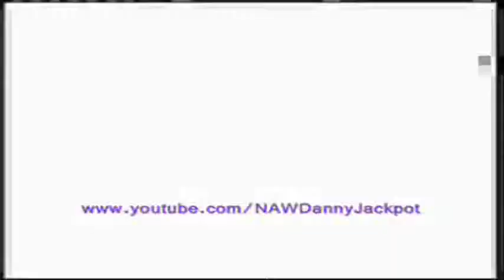WEDF Episode 51 - Smackdown Part 9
A lot went down at Last Resort including two World title changes, a Cruiserweight title change and a United States Championship title change, now the Smackdown road to WEDF Survival of the Fittest will begin (SOTF is a joint-branded CPV).

We have a new World Champion Crowned in Mr. Kennedy. Kennedy or Anderson w/e you call him now, after he successfully defeated Shelton Benjamin to win the MITB briefcase which he later cashed in the main event after Edge defeated Chris Jericho to regain the World Championship. But after everything has settled, Mr. Kennedy might have at least three targets on his back in Shelton, Edge, and Jericho as they feel they were robbed at Last Resort.

At Last Resort, Goldberg turned back the challenge from Bobby Lashley but for some reason he was attacked by Brock Lesnar. Will Lesnar explain his actions? Is Lesnar wanting revenge for Wrestlemania XX? Goldberg is scheduled to call out Brock Lesnar for his actions.

Abyss on Raw shocked the world after he had aligned himself with Mr. McMahon, after burning Kane and burying the Undertaker alive Abyss has his final Smackdown match before he moves to Raw against The Hurricane. Can anyone stop Abyss?

Smokey finally got rid of his big headache in Vladimir Kozlov Smokey says his goals are now to get the World title. Will anyone halt Smokey or will Smokey finally get what he wants despite losing to El Jefe in CAW KOTR?

It is rumored to be a series of Qualifying matches for a World Heavyweight Championship Elimination Chamber match as well as The World title might be defended as well in the brutal structure.

Sheamus has been on a tear as of late and on SD Ep. 40, he viciously assaulted Finlay during the match and wouldn't let go of the crossface. On SD Episode 43, Sheamus defeated R-Truth as well and attacked Finlay on SD Ep. 48 and Finlay was unable to compete in the US Title match on Ep. 48. Will Finlay be able to stop the Celtic Warrior or will Sheamus continue his current tear?

Also, The New Breed formed as Elijah Burke has recruited Zack Ryder. Last time they defeated Boogeyman and Vito in tag team action, now Elijah Burke will look to count on Ryder to watch his back against Vito.

Also, MVP won the United States Championship from Christian at Last Resort. Who will be next in line to challenge the Cocky Ballin' superstar for the belt and will Christian invoke his rematch clause?

Zach Starr won his first major singles title as he upset Chavo Guerrero, can Starr continue his momentum or will the Mexican Warrior look for revenge?

Matches confirmed:
Sheamus vs. Finlay - rubber match from Episode 40 - Smackdown
Matt Hardy vs. Booker T
Elijah Burke w/Zack Ryder vs. Vito
Shelton Benjamin vs. R-Truth
Abyss vs. Hurricane
Edge vs. Cruiserweight Champion Zach Starr
Christian vs. William Regal